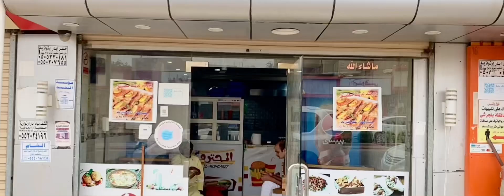UNBELIEVABLE WEATHER OF ALBAHA ||RAGADHAN FOREST PARK || ZIP WIRE